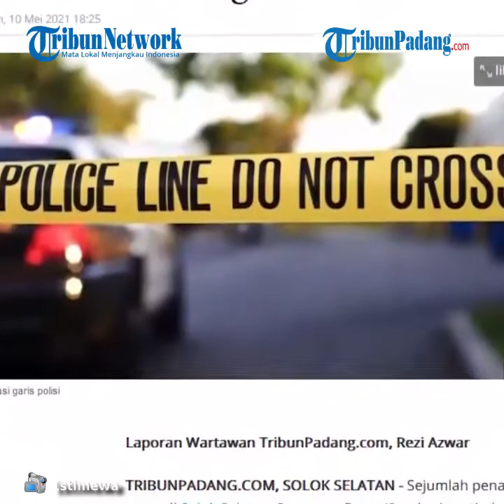Tri Rismaharini Sebut Tanah di Solok Selatan yang Subur, Bupati Diminta Arahkan Warga untuk Bertani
TRIBUN-VIDEO.COM - Menteri Sosial (Mensos) Republik Indonesia (RI), Tri Rismaharini mengemukakan bahwa daerah Solok Selatan hingga saat ini memiliki tanah yang subur.

Menurutnya, seiring kesuburan tanah tersebut kiranya layak untuk digarap untuk menggantikan kegiatan (aktivitas tambang), yang membahayakan nyawa masyarakat.

"Keluarga korban yang tabah dan kuat untuk melanjutkan kehidupan, tidak ada yang tidak mungkin bagi Allah. Jadi, saya ingin menyampaikan bahwa cobaan ini cukup berat," kata Rismaharini , saat berada di Kabupaten Solok Selatan, Rabu (12/5/2021).(*)